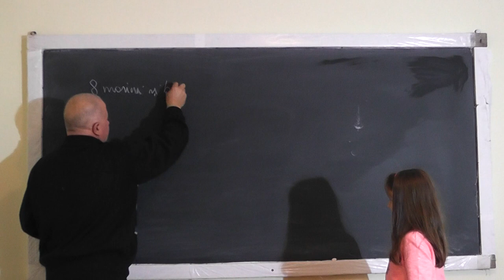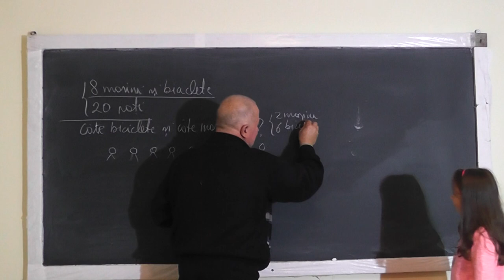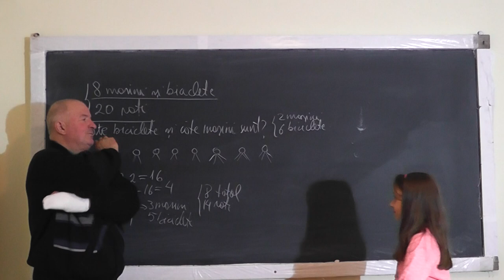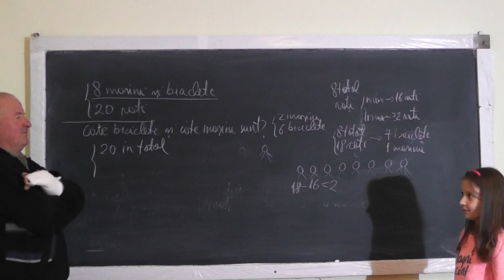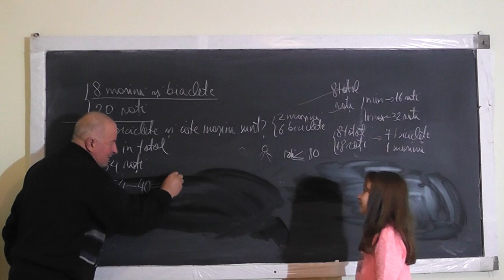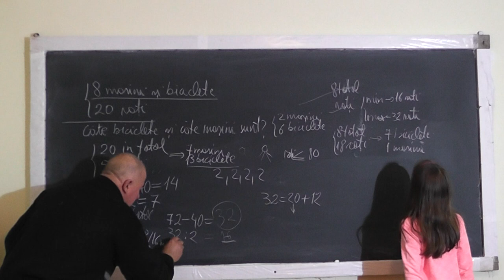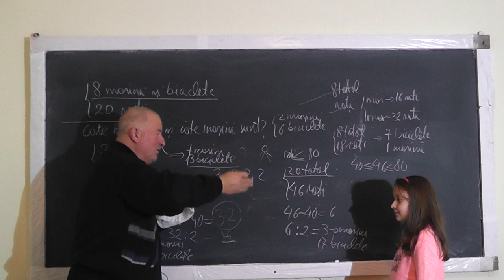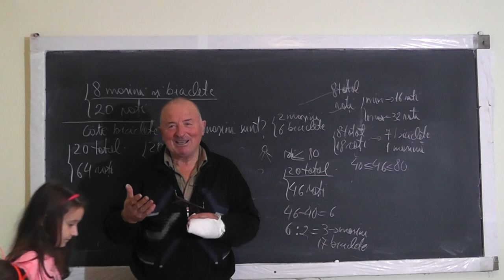Lectia 1110 - Probleme rezolvate prin metoda falsei ipoteze - Clasa 3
Aceste lectii sunt sustinute de voi si daca va sunt utile, as aprecia un Like, Share, Comment - In aceasta lectie de matematica pe care o puteti vedea in direct si pe rezolvam niste probleme interesante impreuna cu Miruna, eleva in clasa a III-a. Din rationamentul de gandire, vom aplica metoda falsei ipoteze fara sa stim neaparat cum se numeste ea iar la sfarsit vom compune chiar noi astfel de probleme.